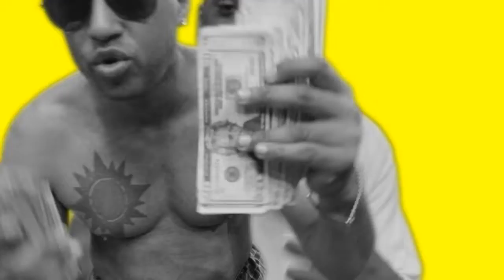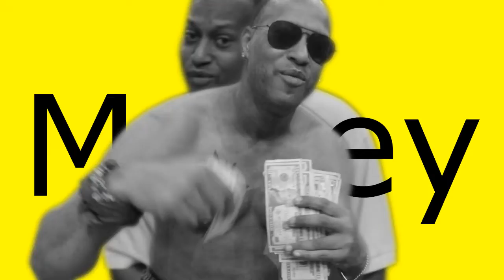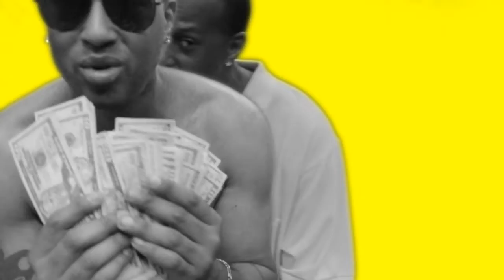Viper - When Tha Tables Turned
Smoke,Crack Marble,Transparent Red, Transparent Green and Random Color Mix (Where Vinyls AB & CD Are Different Colors With No 2 Units Alike!)
(Viper made every beat on this limited edition collector's item Vinyl)!
Also Create A Viper Video and email it to and Video will Guaranteed Be Uploaded to This, My FreeMovers.com YouTuve Channel and my Viper Vevo Channel and you will get full editors credits and royalties. Thanks!